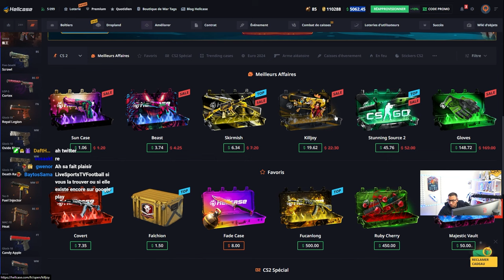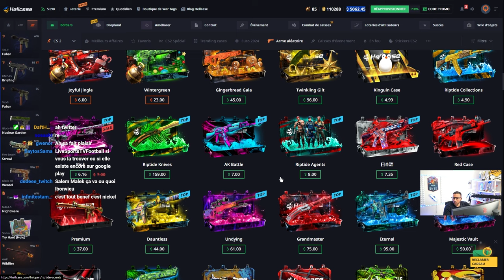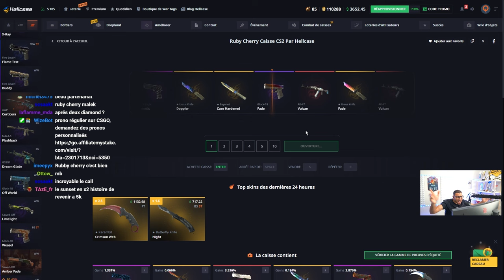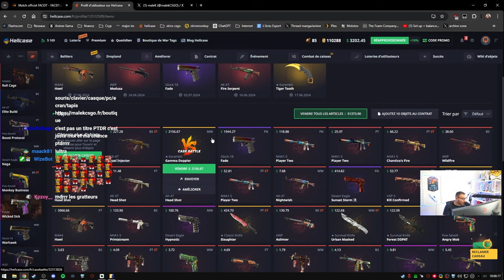Battle de caisse 1 vs 1 pour un karambit ?!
Je gagne un karambit dans un case battle c'est une folie